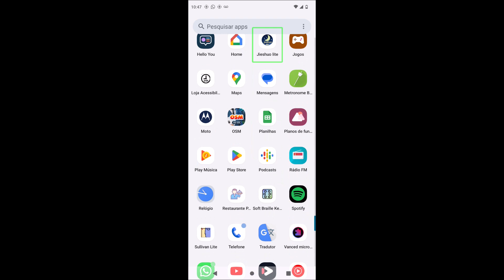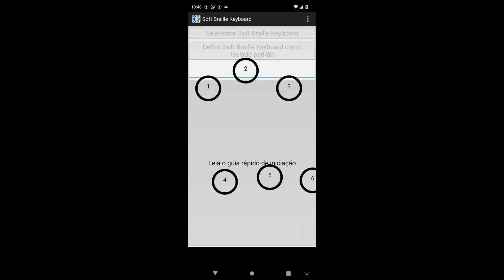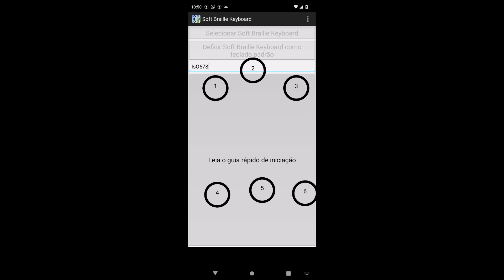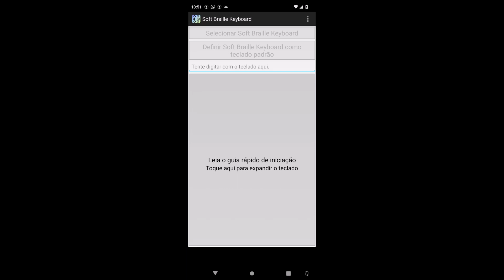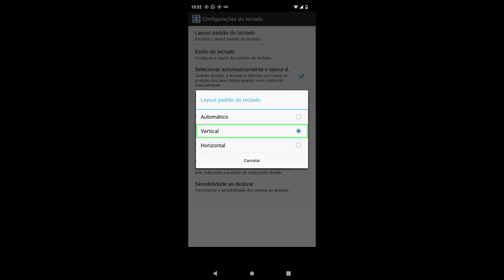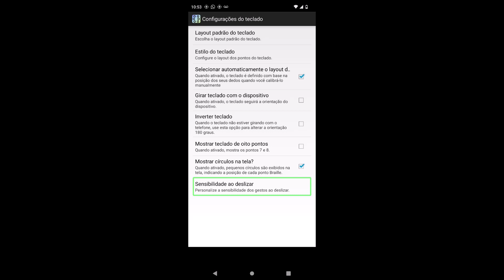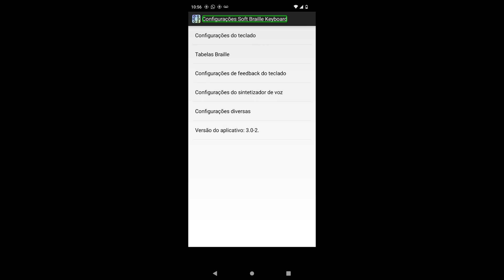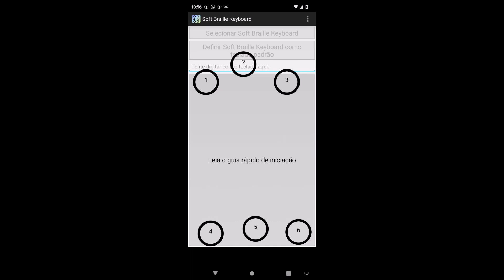Demonstrando alguns gestos e configurações do Soft Braille Keyboard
Fala manos de boa? No vídeo de hoje, eu Bruno César demonstro alguns gestos e configurações do Soft Braille Keyboard. Link para download desse teclado

Link do nosso grupo no WhatsApp